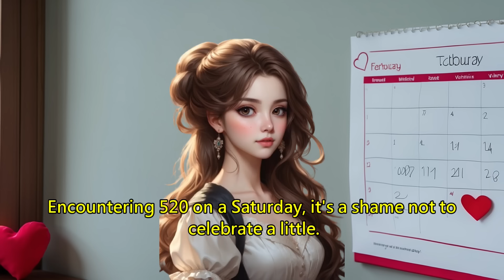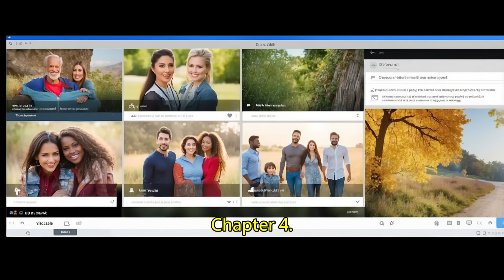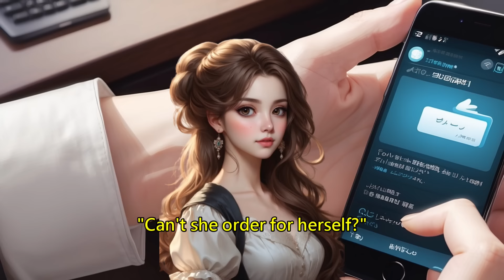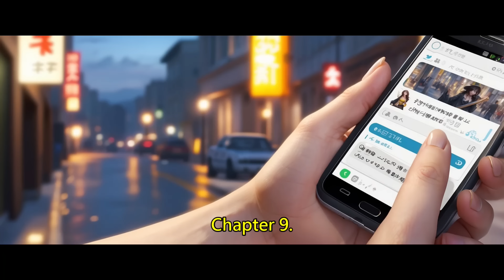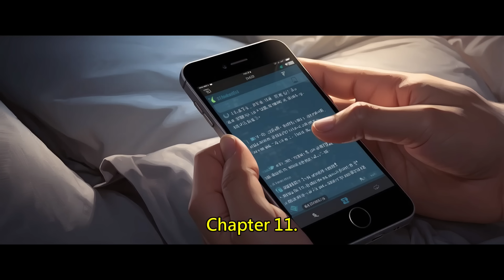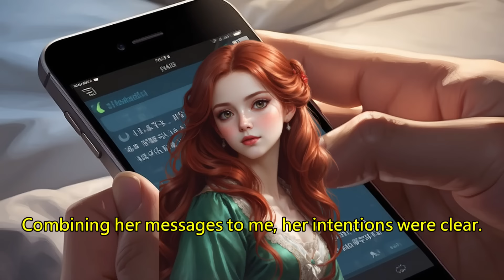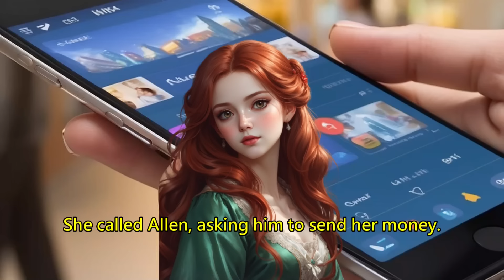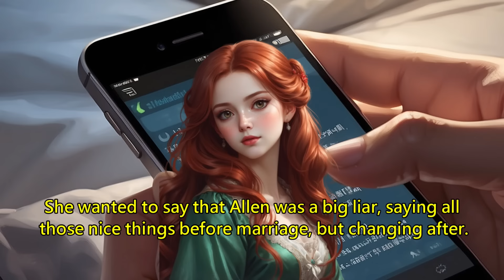【Love Story】He Left Me for Her, Now He's Begging for Forgiveness